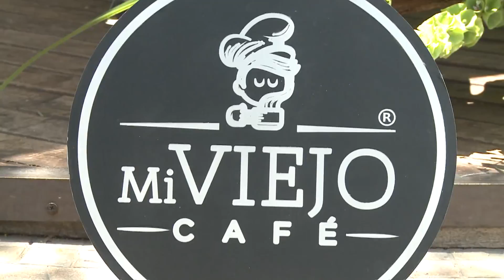02 UCCM FAM COBARRUBIAS